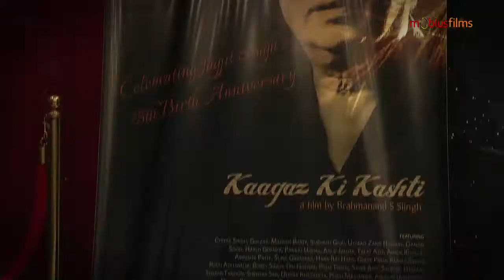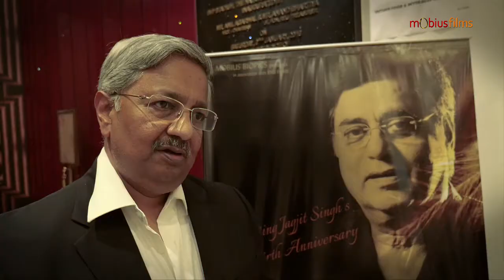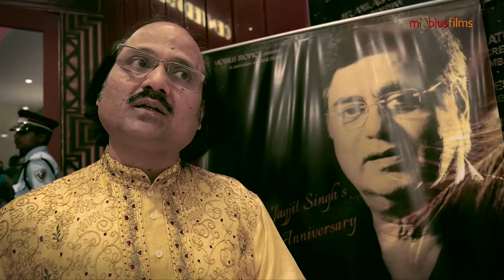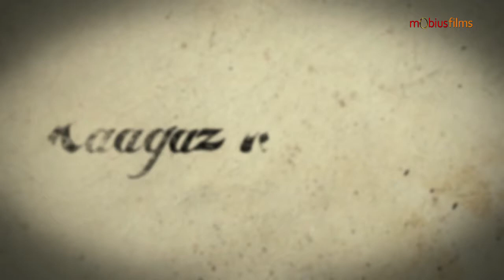Trial Screening of Kaagaz Ki Kashti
JSF Kaagaz Ki Kashti ... First screening 050216 (Centerstage, NSCI) responses (selected):

YouTube link of the first few bytes ... KKK bytes round 1 (of an informal, work-in-progress screening held on the occasion of Jagjit Singh’s platinum birthday celebrations ...

Some Responses :

Clear winner, very beautiful narrative, seamless ... full of life ... It’s a journey the audience has with Jagjit ... We cried with him and we loved and laughed with him .. Unbelievable achievement for a filmmaker and his team ...
The ending was perfect ... Emotionally very very moving ... I cried a lot. This film will do to Jagjit what he did to Ghalib!!
-- Gaurav Sharma

This one continues to haunt me this morning ... The movie doesn't leave you!! Congrats again on the great work.. Fantastic cinema, many moments, seamless flow, full of music and lessons of life!
-- Mr Sharma

I grew up with Jagjit Chitra gazals... while others had their WHAM, MJ, pet shop boys, my Walkman was belting out this amazing man and his gorgeous wife's gazals through my earphones. It's been a while since ...
Yesterday I feel in love with this man all over again. He was so much more than his music. Thanks to this new masterpiece of yours. I have been driving on errands the whole day since the morning but my mind is on the film I saw last night.
-- Anumita Singha

I had a smile and a tear through the film ...it made me relate to a lot in my own
life ... it's surely touched my heart and I know it will to each one who will see it. Thank you smile emoticon Big hug for this journey, may it open up magical new doors of greater depths and growth for you and your team. smile emoticon ...
-- Payal Kumar

Totally mesmerised by the work. Hats off to the team ... Had not been able to come out of it completely. Still it is lingering in the mind. Thanks for the beautiful masterpiece ...
-- Harpal Singh